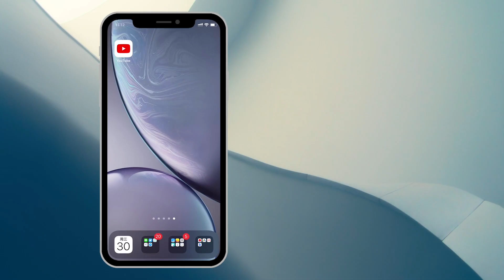【预告】情人&酒精&赌博，日本的天才棋手藤泽秀行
今天我们讲的这位奇人，如果是围棋迷一定听过他的名字。一生横跨日本大正、昭和、平成三个时期，在围棋方面的成就数不胜数。虽然下棋时的他手法飘逸，但私生活却是“放荡不羁”。三个词总结就是：玩女人，爱喝酒，烂赌博。但就是这样一个人，却带出了一批围棋名人，甚至深远的影响了中国围棋的发展。